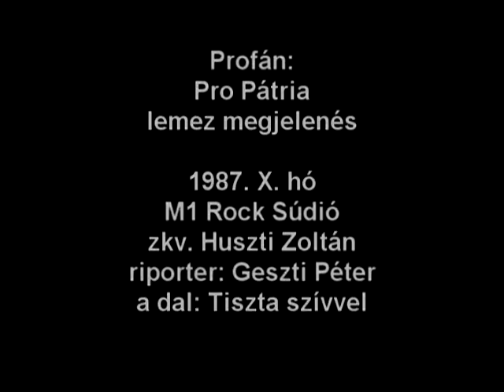M1 Rockstúdió 1987. X. hó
M1 Rockstúdió 1987. X. hó  A Profán együttes Pro Pátria c. lemez megjelenéséről Geszti Péter riporter és Huszti Zoltán zenekarvezető